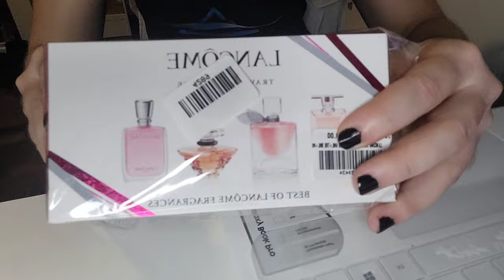Unboxing Kit Lancôme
Unboxing de um kit de perfumes maravilhosos da Lancôme.